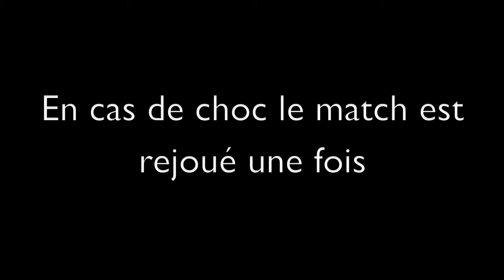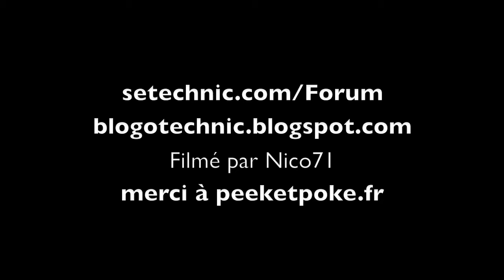Fribot 2010 : quarts de finales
Steambot vs Omnibot 2.0